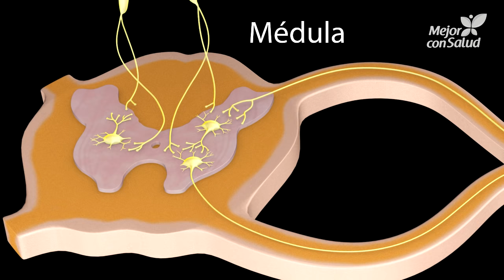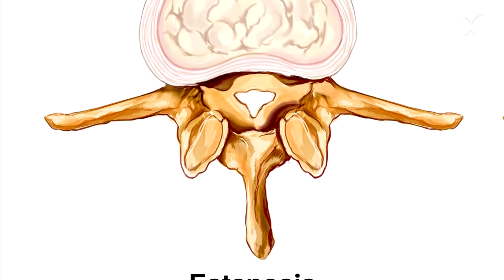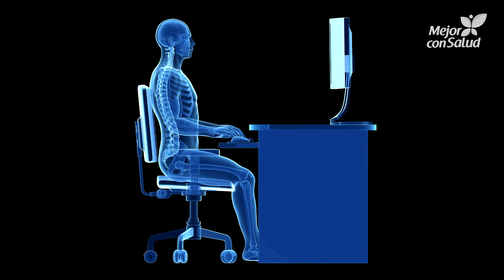La ciática - Síntomas y tratamiento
Hoy  en Mejor con Salud te vamos a contar todo lo que necesitas saber sobre la ciática, un padecimiento relacionado con la espalda que cosiste con la irritación del nervio ciático. Conoce cuáles son sus causas, síntomas y tratamiento.

Recibirás tres vídeos cada semana.